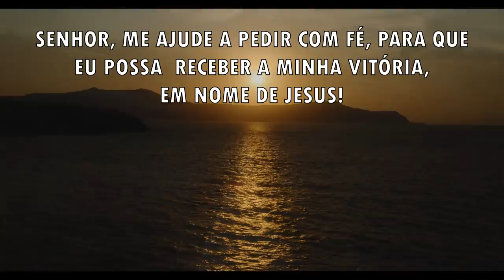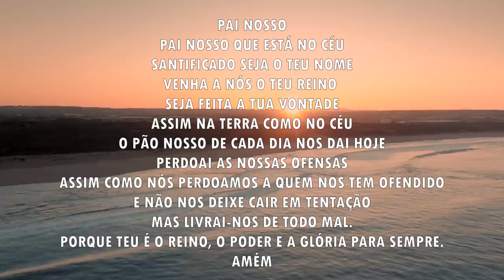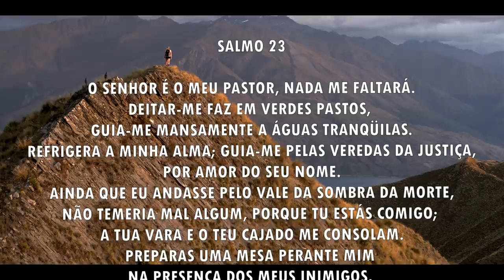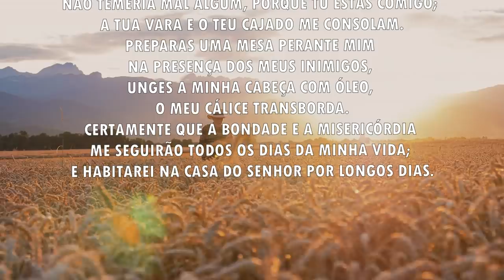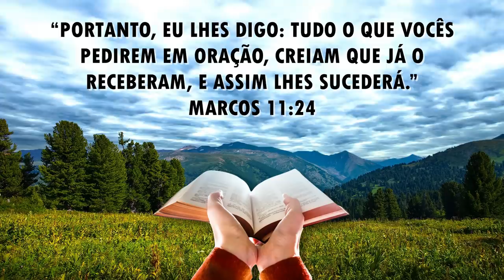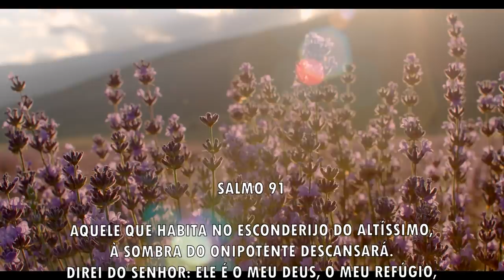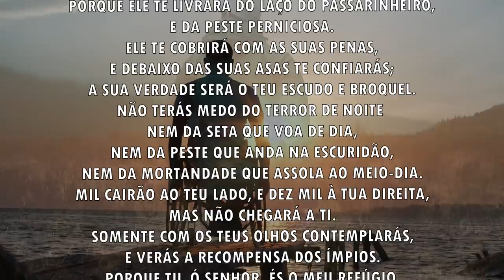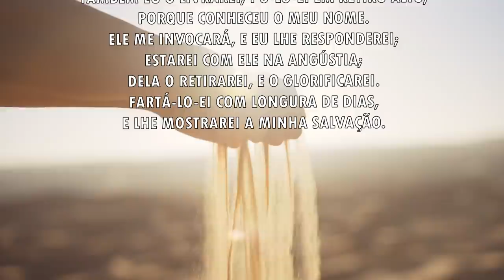Oração da manhã - Peça com fé e receba a tua bênção - 30/06/2021